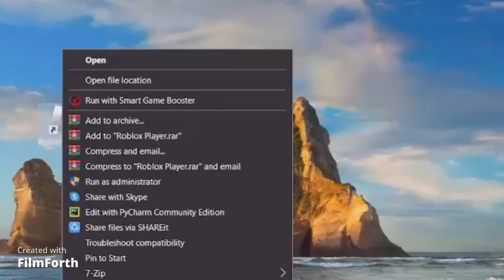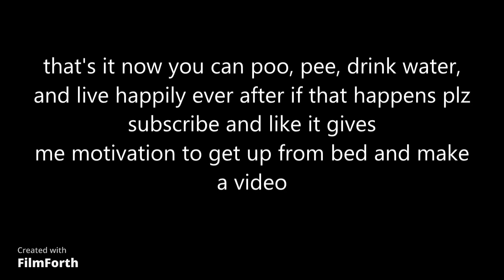How to Remove Desktop Beta App From Roblox In 1 Minute!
Hello, welcome back to another video! In this video I will explain to you how  to remove the the desktop beta roblox app. Recently Roblox forced it and you can't disable it anymore. This video explains a trick to do so.

Hi I am mshazaz and i make roblox studio, roblox, python, minecraft, and other games' videos.

If you do then please tell me why i will fix my mistakes on this channel. Also please share and watch my content!